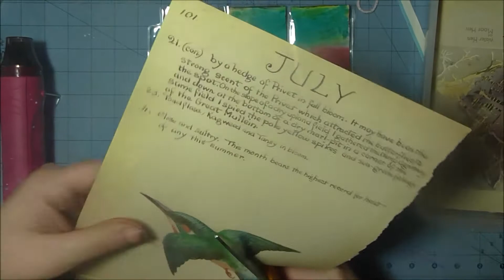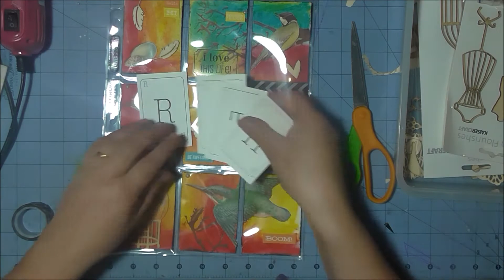pawgustart Pocket Letter For Roo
second pawgustart post :) this one a pocket letter for my friend Roo